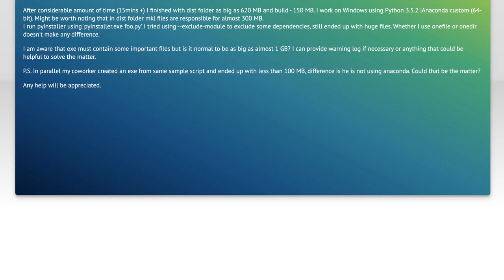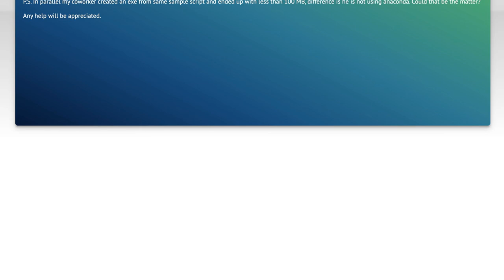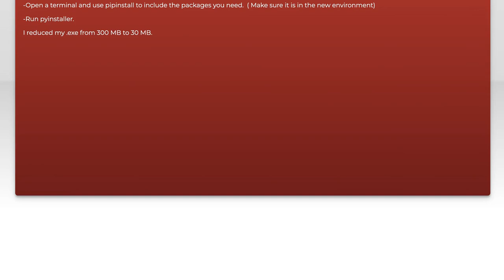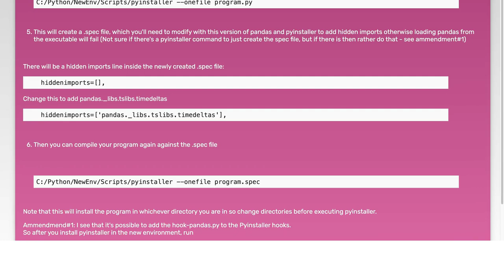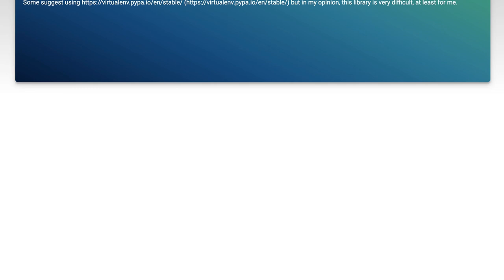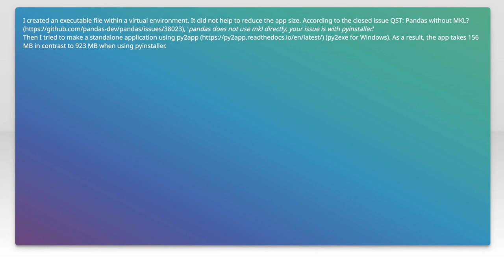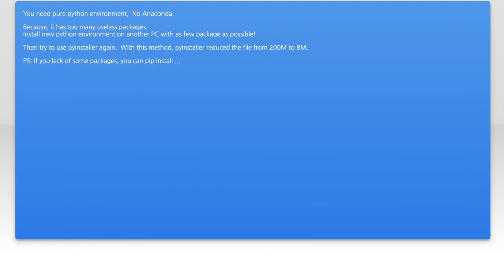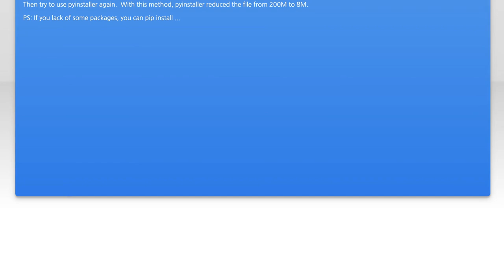PyInstaller with Pandas creates over 500 MB exe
python: PyInstaller with Pandas creates over 500 MB exe

Related to: python, pandas, anaconda, conda